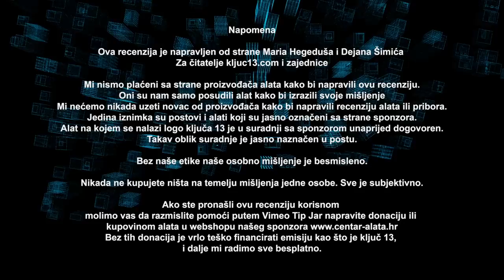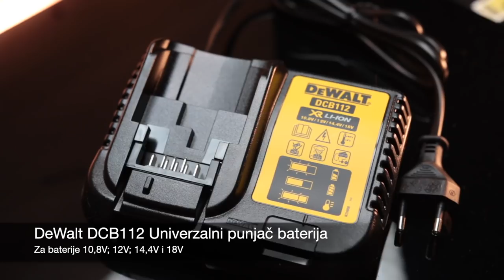DeWalt DCD710D2 Aku bušilica za hobiste / Ključ 13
Aku bušilica koja je dugo na svjetskom tržištu i sakriva malu tajnu.  Vrlo često ju svi zaobilaze i ne žele kupiti jer po papirima nije baš nešto super. Ako gledamo testove prije i danas možemo doći do nekih rezultata koje niste očekivali.
Pogledajte mali brzi test aku bušilice DeWalt DCD710D2

Naočale zaštitne
Uobičajeni alat svakog kućanstva polako se godinama nagomila. Nije nužno posjedovati sve što ima ekipa Ključa 13.
Ali vam može biti vodilja u budućim projektima koje ćemo raditi.